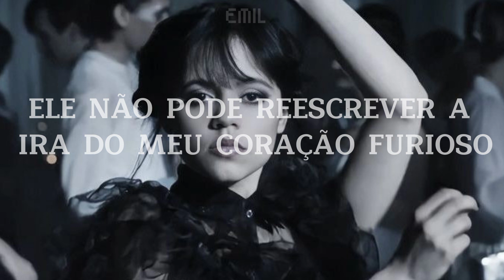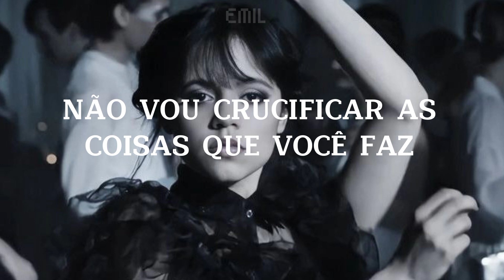essa música já se tornou trend da wandinha no tiktok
𝐥𝐲𝐫𝐢𝐜𝐬:

Money
Oh
Love
Love
Gaga, Gaga
Gaga, Gaga
Gaga, Gaga
Gaga, Gaga
Oh-oh-oh-oh-oh
Oh-oh-oh-oh-oh
Oh-oh-oh-oh-oh
Oh-oh-oh-oh-oh
Oh-oh-oh-oh-oh
Oh-oh-oh-oh-oh
Oh-oh-oh-oh-oh
Oh-oh-oh-oh-oh

Bloody Mary
Canção de Lady Gaga • Tradução | Legendado